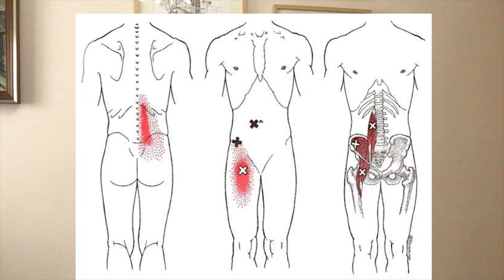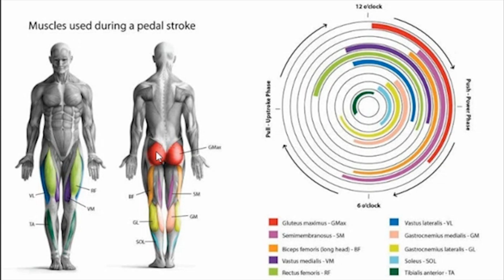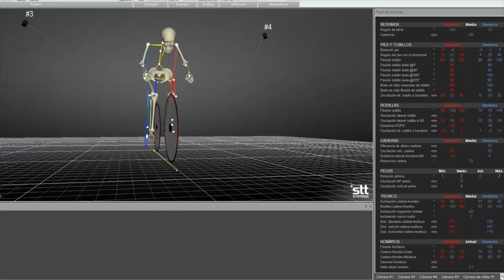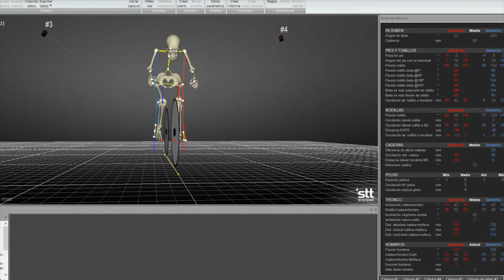Optimiza tu potencia a través del pedaleo🚴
¿Qué hay qué tener en cuenta a la hora de pedalear? ¿Cómo podemos mejorar para optimizar nuestra potencia?